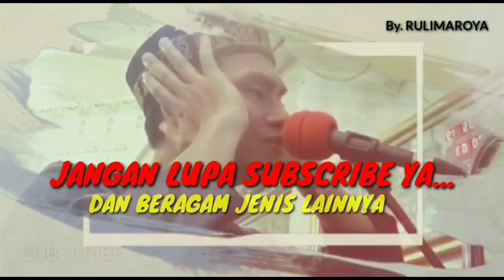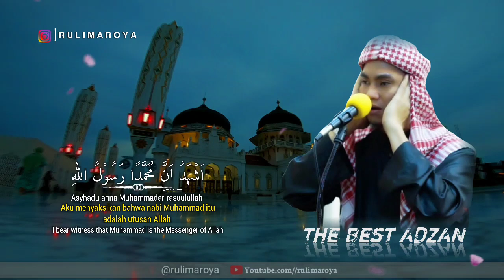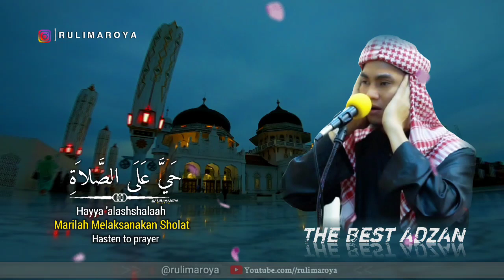BARU! Adzan Magrib Paling Termerdu, Tinggi Azan Populer Versi Bilal🇲🇨 ماشاالله نهاوان Semua Terpana😭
Terima kasih.